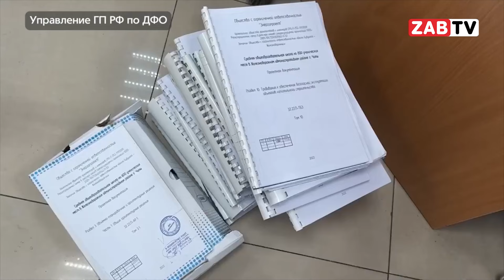АКТУАЛЬНО - Пустили в расход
Глава концессионных предприятий Станислав Неверов возможно был арестован на два месяца, сообщили ZAB.RU источники, знакомые с ситуацией.